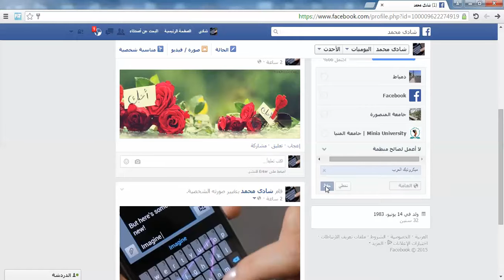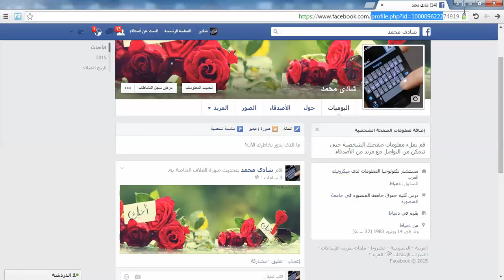فيس بوك|facebook login in|facebook sign up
فيس بوك facebook sign up